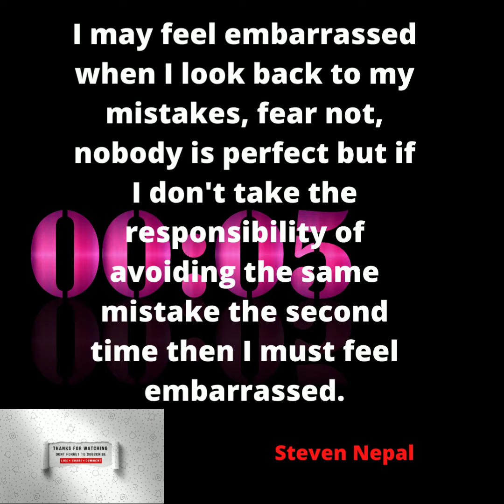FEAR NOT;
My videos are essentially based on education supported by educational motivational videos.